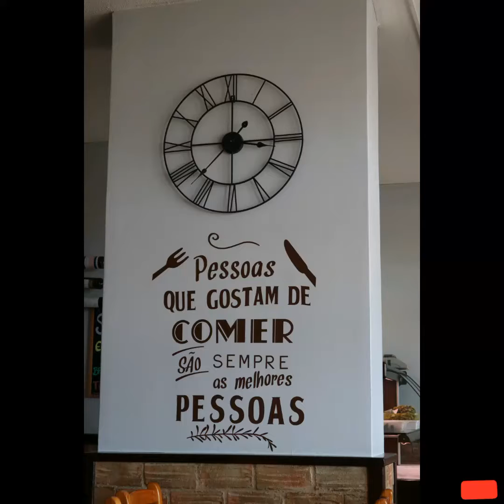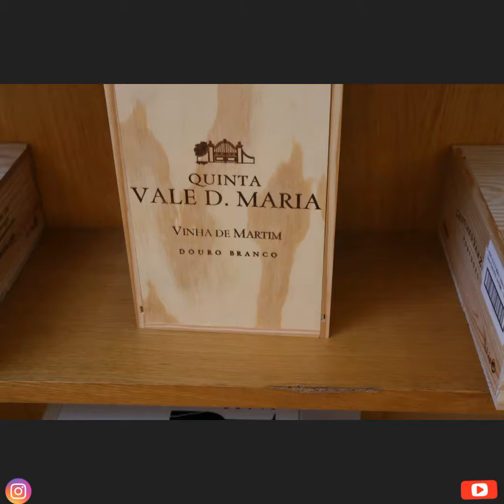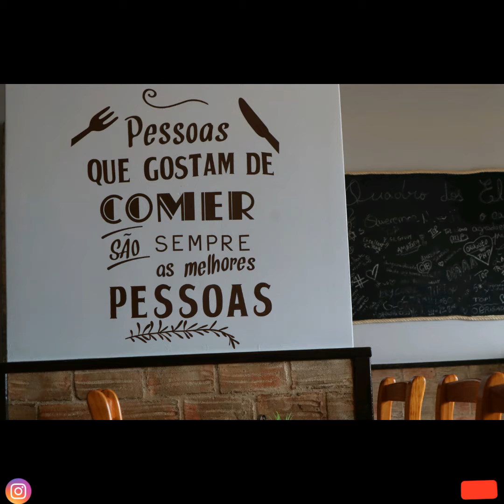Pessoas que gostam de comer são sempre as melhores pessoas....e as que bebem....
Passeio